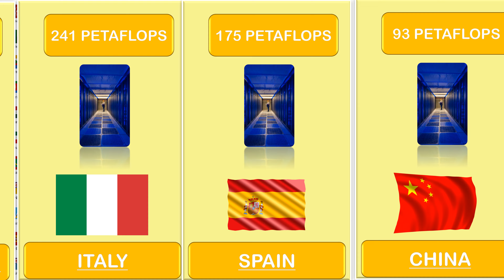Countries with fastest SuperComputer | June 2024 - Top500.com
List of countries with Fastest Supercomputer in the world.

- United States
-Japan
-Finland
-Switzerland
-Italy
-Spain
-China
-France
-Netherlands
-Germany